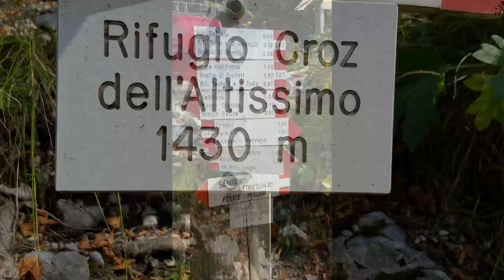Avventura - Molveno Il Rifugio Croz dell’Altissimo slm 1430/ Il Rifugio Selvata, slm 1630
Il Rifugio Croz dell’Altissimo è un luogo incantevole e ricco di fascino, immerso nelle splendide Dolomiti del Brenta. Questa guida dettagliata ti mostrerà come raggiungere il rifugio, dettagliando i diversi percorsi, la durata e la difficoltà di ciascuno.

Il Rifugio Croz dell’Altissimo: Un gioiello nelle Dolomiti del Brenta
Situato a 1430 metri di altitudine, il Rifugio Croz dell’Altissimo offre una vista mozzafiato sulle Dolomiti del Brenta e sul Lago di Molveno. Questo rifugio di montagna è noto non solo per il panorama spettacolare, ma anche per la calorosa ospitalità e la cucina tradizionale trentina che vi farà sentire a casa.

Il Rifugio Selvata, raggiungibile con un modesto sforzo ulteriore, è un'altra interessante meta, altrettanto panoramica, e passaggio obbligato per chi vuol addentrarsi maggiormente nel settore centrale delle Dolomiti di Brenta, o semplicemente raggiungere il Rifugio Pedrotti.

FILMED WITH DRONE IN 4K

RODAJE CON DRONE EN 4K

FOTOGRAFANDO COM DRONE EM 4K